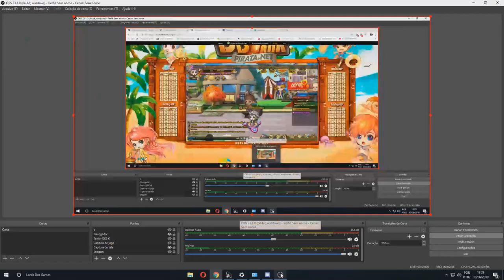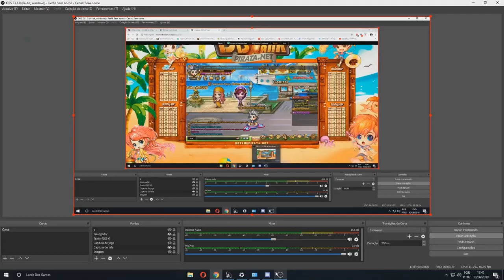Pegando o DEUS DA SORTE DDTANKTITAN TOP